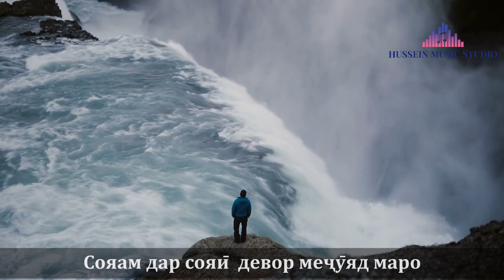Ёр меҷӯяд маро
Ровӣ ва оҳангсоз Ҳусейн Изатилоев
Ғазали Ҷамшеди Маҳкампур